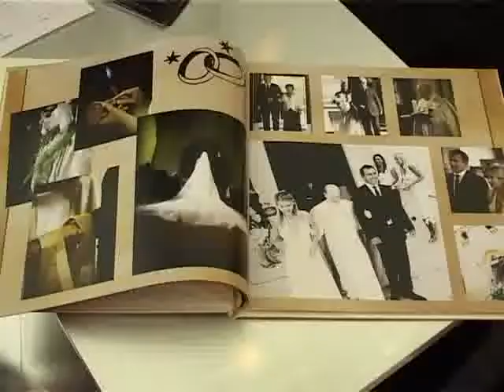Esküvőkiállítás volt a hétvégén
Több százan voltak kíváncsiak a hétvégén megrendezett esküvő kiállításra. Két helyszínen várták az érdeklődőket a kiállítók annak érdekében, hogy minden segítséget megkapjanak életük nagy napjának megszervezéséhez.